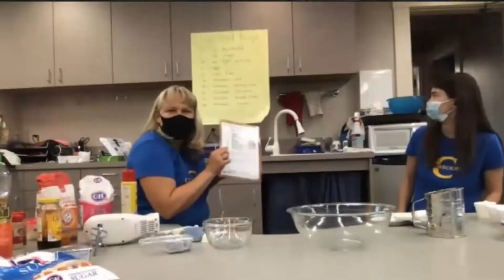Kindergarteners Catch the Gingerbread Man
The Gingerbread Man tradition in Clairbourn School's Kindergarten is normally a tour of school buildings in disguise for young students who need to learn their way around campus. When it is discovered that their just-baked Gingerbread Man has escaped from the oven, they look for him in various buildings and eventually find him, celebrate, and eat him! This year, during the 2020 pandemic, Kindergarten teachers devised a brilliant way to keep the traditional alive in a remote learning format.  Here is a small taste of the multi-day adventure they created which culminated in students finding their very own gingerbread man hiding in their homes ready to eat!